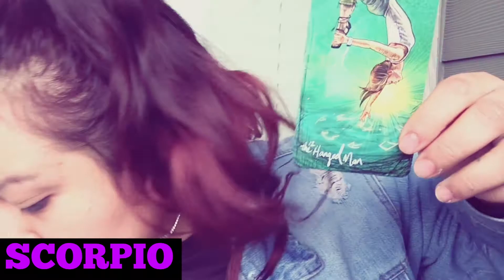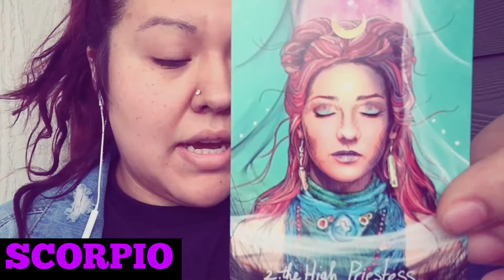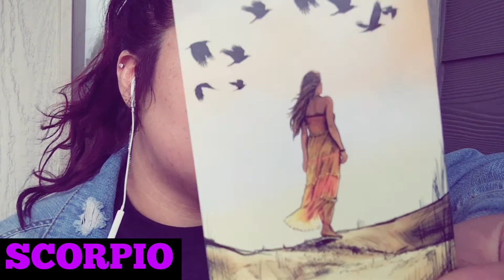SCORPIO FEBRUARY TAROT READING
IF YOUR INTERESTED IN A PRIVATE READING I DO 30 MINUTE READINGS FOR 25$ YOU CAN DIRECT MESSAGE ME ABOUT THE SCHEDULING VIA.